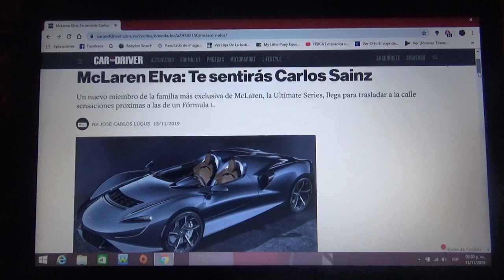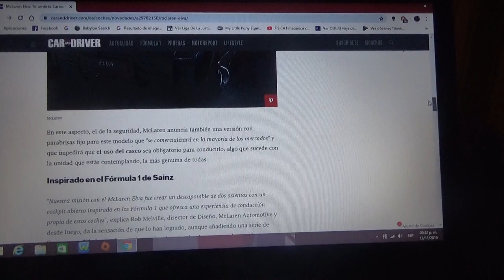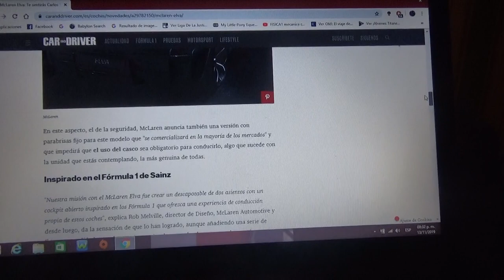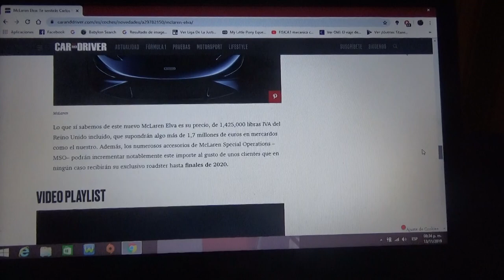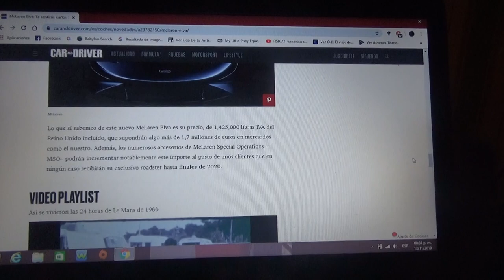Mclaren Elva información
Aquí les hablo de este exclusivo superdeportivo de la marca británica de Woking del cual solo habrán 399 unidades y que esta inspirado en los Fórmula 1

También cabe destacar que el asturiano Fernando Alonso ya compró uno de estos modelos

No llegarán a producirse hasta finales de 2020